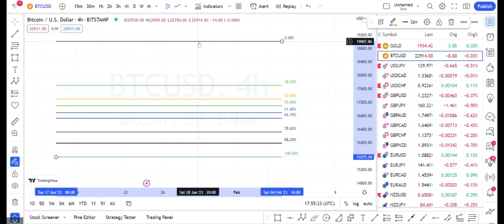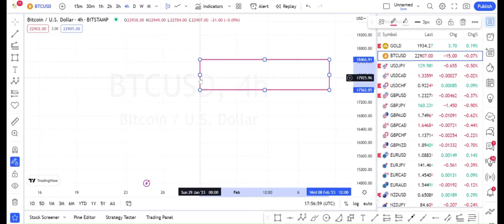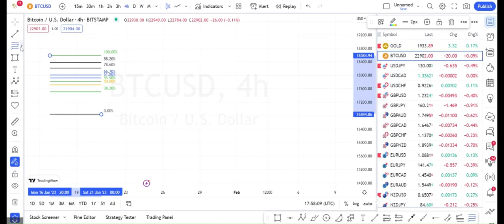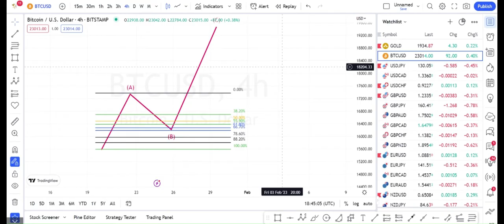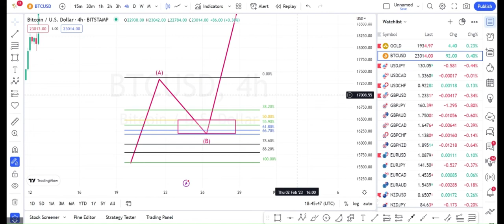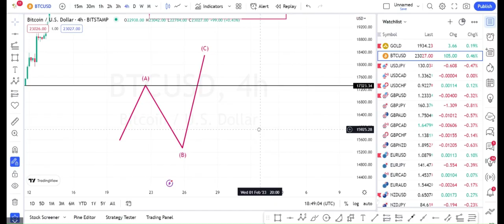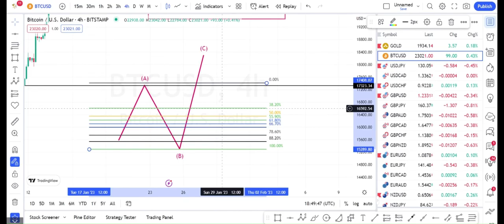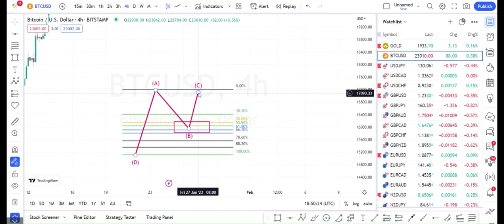شرح نظام التداول sk / الادوات المستخدمة في النظام sk /كيفية رسم السكونس للتداول / مرحلة basics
نظام التداول sk / الادوات المستخدمة في النظام sk /كيفية رسم السكونس للتداول / مرحلة basics

بالنسبة للأدوات عندنا سبع أدوات نستخدمها في ال ال سيكونس أول أداة إللي هيإللي فيبوناتشي ريتريسمنت  إللي هي ارتدادات الفيبوناتشي
00:36
للتعديل على المستويات الفيبوناتشي
00:59
ممكن توقفوا ال الفيديو تقدروا تعدلوا على الإعدادات.

01:13
 طريقة رسم الفيبوناتشي .

01:38
فيبوناتشي إكستنشن امتدادات فيبوناتشي.

02:23
موجات إيليوت كورتيف

 المربع ما فيش أي تعديلات عليها ولا أي تغييرات ولا أي إعدادات.

02:52
إللي بعدها إللي هي ال risk reward ratio إللي هي الأداة المستخدمة لحساب نسبة الربح إلى الخسارة
03:21
pipscounter  إللي هيتعدلنا عدد ال pips اللي يتحرك السوق بها في الاتجاه الصاعد أو الهابط.

04:41
رسم السكون.

شرح نظام التداول
التداول باستخدام الفيبوناتشي بطريقة مبسطة

طريقة استخدام امتداد الفيبو ناتشي (Fibonacci Extension# )